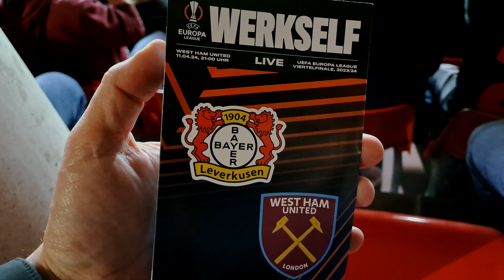Bayer 04 Leverkusen vs West Ham full match - Fanview [Europa League 2023/2024] quarter-final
The first leg of the UEFA Europa League quarter-final against Xabi Alonso's Bayer 04 Leverkusen. West Ham is currently on 7th place in the Premier League and won the last match on Saturday against The Wolves 1-2. Joined full of hope BUT an extremely defensive setup.
Bayer 04 is on first place in the German Bundesliga, 16 points ahead of the second place (currently second Bayern Munich). And as usual, pushing through the whole match time. This resulted in two goals at a late time in the game.
A real highlight, but very onesided as West Ham was only waiting for any chances for a counterstrike.

Bayer won 2:0 and is now unbeaten for 42 games in a row.

Update 19 April 2924:
The second leg on 19 Apr 2024:
The new German champion Bayer 04 had some smaller problems in the beginning to play that second leg in London. Had only 2 days of preparation time.
The end score 1:1 and a very. . . dirty game with lots of hard fouls by West Ham. We thought the first leg was already not very sportsman-like, but the away match was even more focused on injuring Bayer 04 players. In addition, West Ham continuously tried to provoke the opponent and force a red card.
Bayer 04 Player you see usually very calm, nearly pushed to burst and fight back.
The right answer came in the last minutes of the match. Bayer scored 1:1 and stopped the discussions the right way.

With that 1:1 Bayer 04, second leg, B04 set a new European record for 44 consecutive unbeaten games.

Thanks a lot for watching and supporting this channel.

Something for the Champions display a "Meisterschale" replika! (Christmas is close ;))
15cm version (my favorite one)
44cm version

This Video was taken with a Xiaomi 14 Ultra
Also cam in use (Sony ZV-1)

0:00 Beginning
0:40 Statistics both legs
2:40 kick off first half
5:19 West Ham trying to waste time
6:44 West Ham foul escalation
13:10 kick off second half
18:10 first goal to 1-0 for Bayer
20:16 West Ham defending wall slowly crumble
21:00 second goal to 2-0 for Bayer
23:25 second half END - Bayer Fans Supporting with no END!

xxxxx
In case you like to use parts of my video, than only if naming the content source and link to that original including a short message to me.

In case you buy something, there are no extra costs or any disadvantages for you. I'll get only a little provision from that sell.

xxxxx